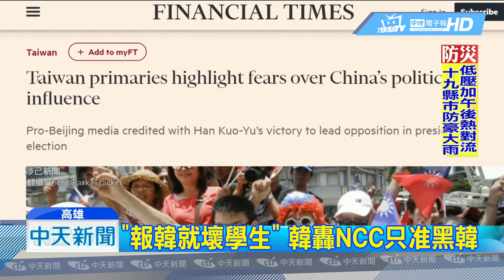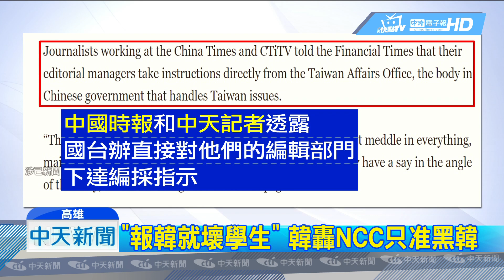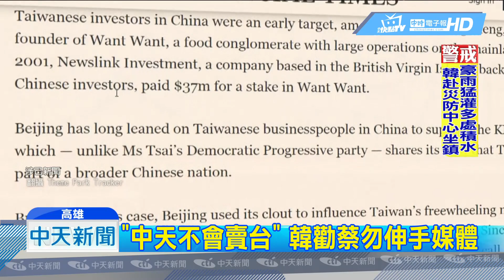20190719中天新聞 力挺中天！韓國瑜批蔡政府打壓新聞自由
民進黨為了2020大選，大打恐中牌。除了抹紅競爭對手韓國瑜，就連對媒體，綠營也動員府院黨資源，有計畫的做不實指控。韓國瑜上午，力挺旺中媒體集團報導，絕不可能賣台。也批評蔡政府想控制媒體，將沾上汙名。並且質疑NCC難道媒體黑韓就是好學生，多報一點韓國瑜，就是壞學生。